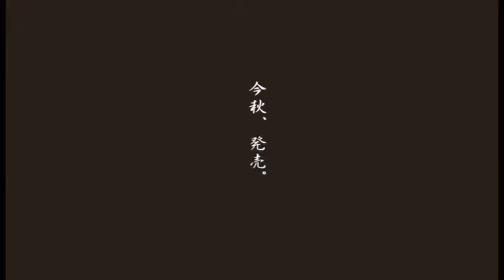KING SNAKE " Detroit One "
「ダーティな、フルアコ。」
「フルアコ」と言うとジャズと連想がちだが、そもそもソリッドギターが登場する前は、カントリー、ブルース、R&B、R&R、大衆音楽な ど全てフルアコにて奏でられていた。その当時のサウンドと言えば、アンプも黎明期であり、小型のチューブ・アンプのヴォリュームを上げ、ズ太いドライブ・ サウンドである。その時代のワイルドさも「フルアコ」と言うギターの魅力であると言う事を伝えたい。その為に、新たなブランドを立ち上げた。「KING SNAKE（キングスネーク）」。この言葉は、昔のブルースには良く歌われている。フルアコじゃないと出せない良き汚れた音。そこへ焦点を絞り切った新ブラ ンドである。テキサスブルースの雄ブルースマン・ライトニン・ホプキンスは、自分のギターの中にヘビの抜け殻を入れていた。

「こうするといい音するんだぜ」と。片やホワ イト・カントリー・プレイヤー達はギター、フィドル、マンドリンの中にガラガラヘビのシッポを入れていた。「いい音がするんだよ」と。そして、MOJOがある と言う意味だそうだ（ブードゥー教ににおいて金運やギャンブル運、女性運を向上させるための意味）。昔のアメリカ・ミュージシャン内で楽器内にそれ等を入れる事が流行った意味が分かる。

話しを日本に向ければ、ヘビは、弁才天の使いとして富をもたらすものとして有名であり、縁起が良い動物として知られる。古くから神様の使いとも言われ ており、運気アップアイテムとしては欠かせないものだそうだ。それを総合し、キングスネークと言うブランドにした。その意味も含め、初回分には、「ヘビの 抜け殻」を付属する。 ポールパイソンの抜け殻だ。1940年代~50年代にフルアコ使用しながらもアンプをドライブさせて醸し出されたBLUES、R&Bに焦点を絞り切ったフルアコ。それに準じ たスペックとしてある。17”サイズの薄胴プライウッド・ボディ。薄胴故にフルアコながらも音のスピードを速める為、薄胴プライウッド・ボディとし、その 分低域を稼ぐ為に17”サイズ採用。ルックス的にジョン・リー・フッカーがフルアコを抱えた時の粋さと同じにしてある。サウンドもだ。オリジナルのミニ・ ハムバッカーもこのモデル用に作成した。今の時代性に準じたモデルでは決して無い。しかしながら、「フルアコ」と言うギターを、今以上に皆が手にするよう になれば、市場の音楽が今以上に豊かになるように思う。

Detroit One (デトロイト・ワン）
TOP Plywood Maple
SIDE & BACK Plywood Maple
BODY WIDTH 17" (406.4mm)
BODY DEPTH 1.875” (48mm）
BRACING Parallel Bracing
BINDING Single Ivoroid (Body & Neck)
PICKGUARD Tortoise
NECK Mahogany
FINGERBOARD Rosewood
RADIUS  12” (305R)
SCALE 25.5” (648mm)
NUT WIDTH Bone/ 1.68” (42.67mm)
BRIDGE Rosewood
TAILPIECE Custom Trapeeze-Style
TUNER Gotoh w/White Button
FINISH Lacquer
PICKUPS KINGSNAKE JLH-1
CONTROL 2 Vol. & 2 Tone
COLOR Amber Natural / Sunburst
CASE Hardshell Case（White & Black Line）